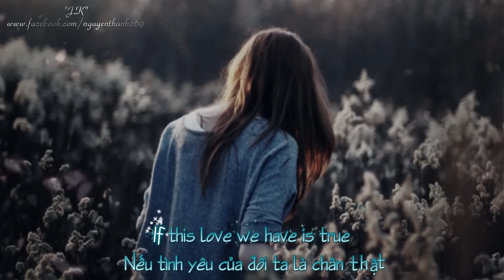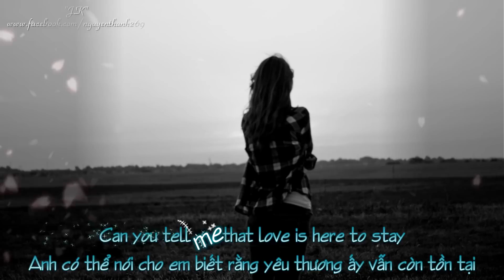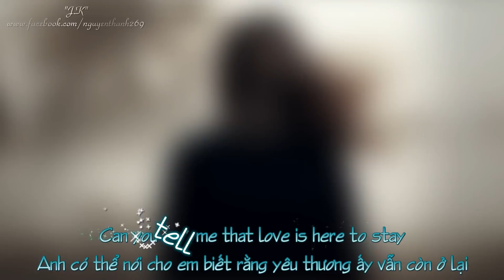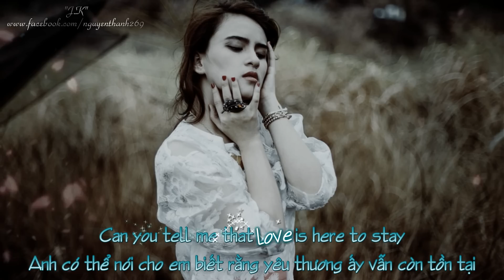Can You Tell Me Now | Tokyo Square | Lyrics [Kara + Vietsub HD]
♩ Can You Tell Me Now | Tokyo Square | Lyrics ♩

♦ Video Editor: "J.K"
♦ Timer: "J.K"
♦ Translator: November Rain
♦ Encode & Upload: Ut
♦ Effect: TheUdyPlus
♦ Song: Can You Tell Me Now
♦ Singer: Tokyo Square

Would you tell me dear
If this love we have is true
I feel so unsure
That it's making me blue
You are all I have
And no other will I love
And it hurts me inside
When I saw you holding her

When we touch our lips to kiss
Or is it just a game
Just a game on your lips
Lovers come and go
And so will I not for long
Though it hurts deep inside
I will still be holding you

Can you tell me now?
Can you tell me that love is here to stay

● Artwork by?